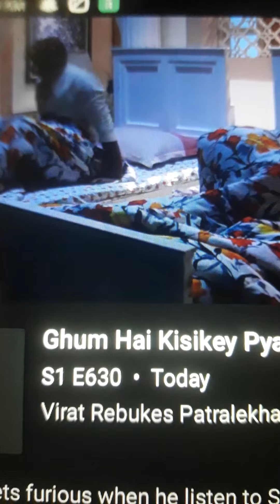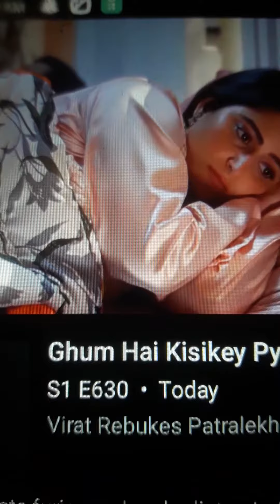gumm hai kisike pyaar me